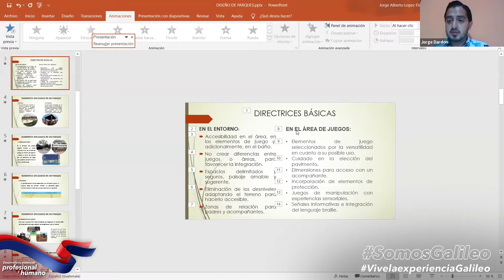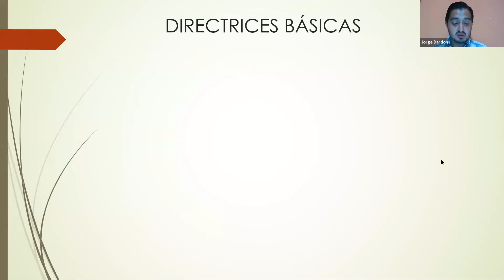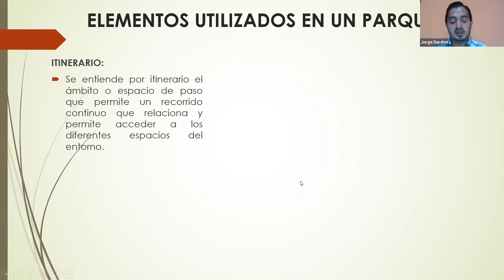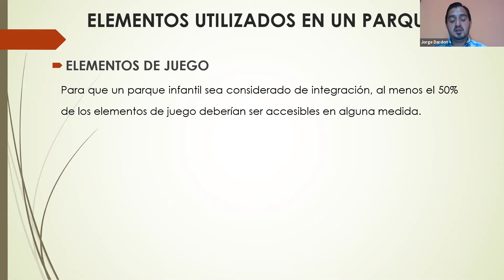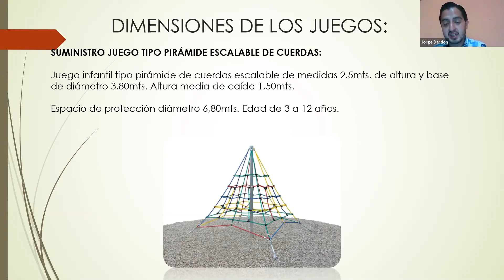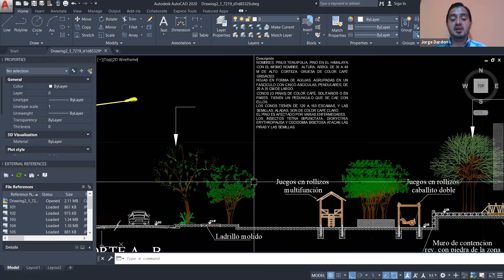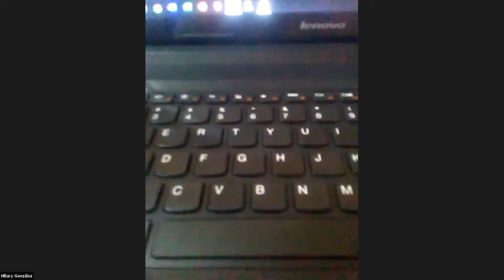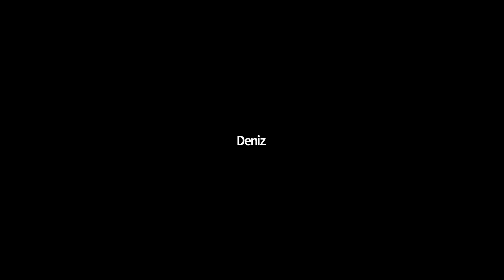DISEÑO DE PARQUES INFANTILES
Una clase para estudiantes del Sexto grado de la carrera de Dibujo de Construcción